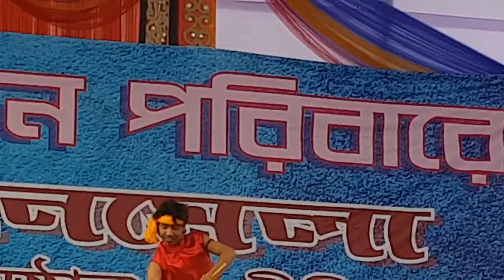MILESTONE Teachers gala Day 2017(6)